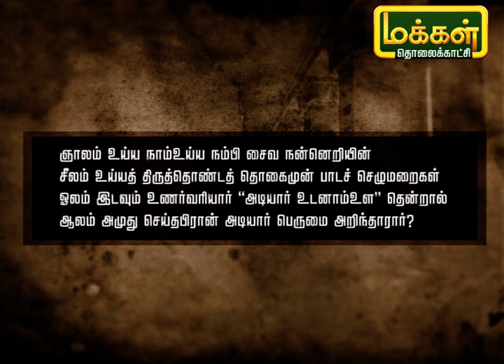தமிழ் சொல்லும் காவியம் | Tamil Sollum Kaviyam | 22/01/21